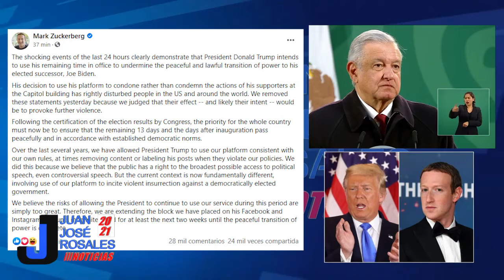Molesta a AMLO la "censura" de las redes sociales de Trump